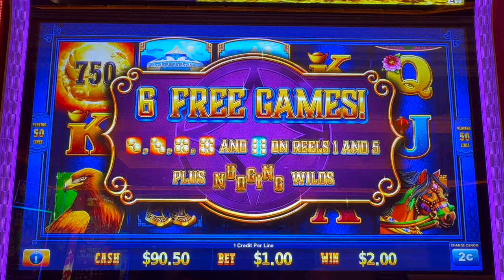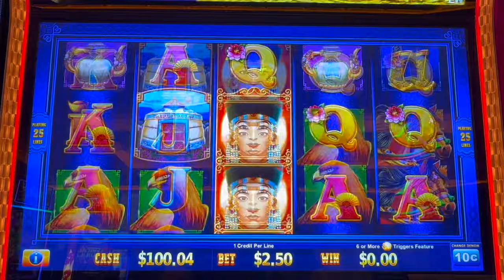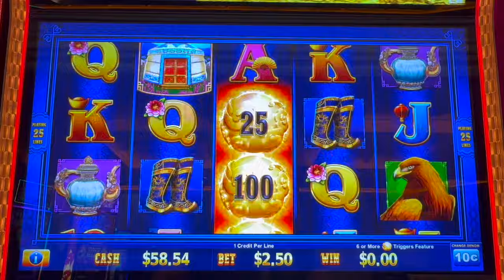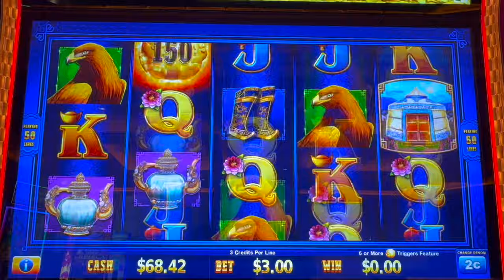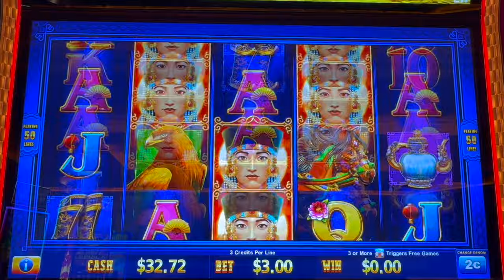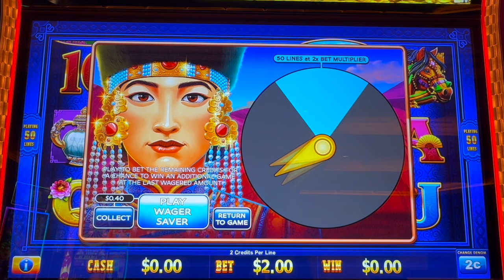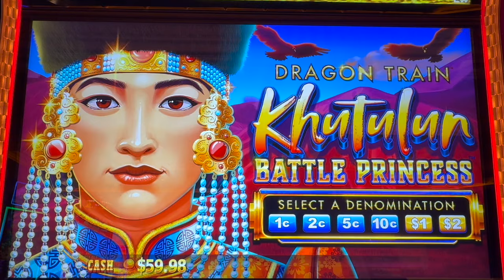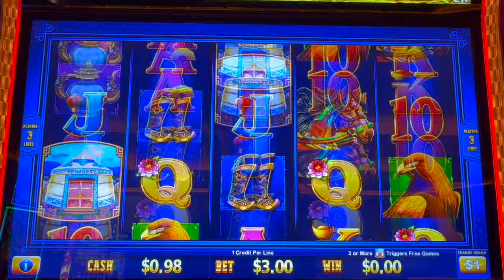Battling Dragon Train